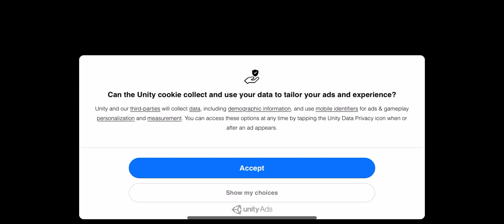Kick the buddy 2-beating up buddy.